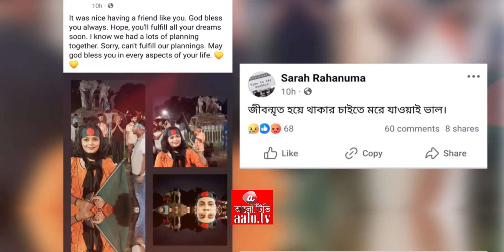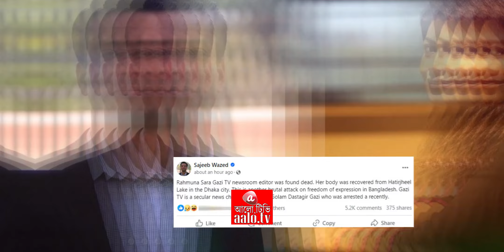জিটিভির নারী সাংবাদিক সারাকে হ/ত্যার করা হয়েছে? যা জানালেন সজীব ওয়াজেদ জয়? Journalist Rahanuma Sarah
রাজধানী হাতিরঝিল লেক থেকে ভাসমান অবস্থায় জিটিভির সংবাদকর্মী রাহানুমা সারাহ’র (৩২) লা/শ উদ্ধার করা হয়েছে। এই ঘটনায় বুধবার (২৮ আগস্ট) সকাল ১০টার দিকে সামাজিক যোগাযোগ মাধ্যম ফেসবুকে স্ট্যাটাস দিয়েছেন সাবেক প্রধানমন্ত্রী ও আওয়ামী লীগ সভাপতি শেখ হাসিনার ছেলে সজীব ওয়াজেদ জয়।

সাংবাদিক রাহানুমা সারাহ,সাংবাদিক সারাহ,নারী সাংবাদিক,সাংবাদিক সাগর রুনি,হাতিরঝিলের লেক থেকে সাংবাদিক রাহানুমা সারাহর লাশ উদ্ধার,সারাহ,সাংবাদিক সাগর রুনি নিয়ে আইনমন্ত্রী,হাতিরঝিলে নারী সাংবাদিকের লাশ,রাহানুমা সারাহ মরদেহ উদ্ধার,সাংবাদিক হত্যা বেড়েছে সারা বিশ্বে। সংবাদ জগৎ । songbadjogot,সাংবাদিক প্রিয় হত্যার ঘটনায় শেখ হাসিনাসহ ৬ জনের নামে মামলা,হাতিরঝিলে ভাসছিল সাংবাদিকের লাশ হত্যা নাকি আত্মহত্যা?,‘সারা দেশে দাবি-দাওয়ার মৌসুম চলছে’,সারাদেশের খবর,বাংলাদেশ,সাংবাদিক রাহানুমা সারাহ,নারী সাংবাদিক,সাংবাদিক সাগর রুনি,হাতিরঝিলে ভাসছিল সাংবাদিকের লাশ হত্যা নাকি আত্মহত্যা?,সাংবাদিক হত্যা বেড়েছে সারা বিশ্বে। সংবাদ জগৎ । songbadjogot,হাতিরঝিলের লেক থেকে সাংবাদিক রাহানুমা সারাহর লাশ উদ্ধার,সাংবাদিক প্রিয় হত্যার ঘটনায় শেখ হাসিনাসহ ৬ জনের নামে মামলা,সাংবাদিক সাগর রুনি নিয়ে আইনমন্ত্রী,বাংলা ট্রিবিউনের সাংবাদিক,সাগর রুনি হত্যা রহস্য,হাতিরঝিলে নারী সাংবাদিকের লাশ,সাগর-রুনি হত্যা,সাগর রুনি হত্যার আসল কারণ,জনগণ হত্যার শাস্তি